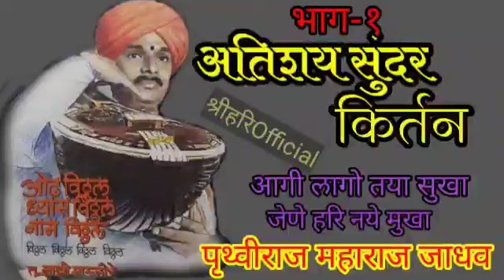आगी लागो त्या सुखा।जेणें हरि नये मुखा पृथ्वीराज महाराज जाधव